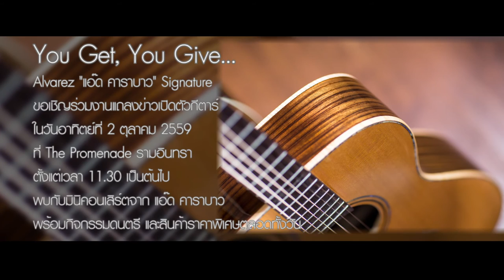Alvarez Add Carabao Signature "You Get-You Give"